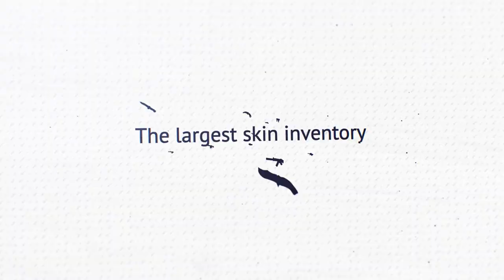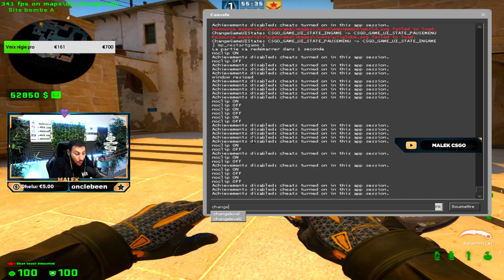DEVENIR UN DIEU A L'AWP TUTO CSGO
Tuto pour améliorer son niveau a l'awp, les flicks, le crosshair le positionnement au sniper.